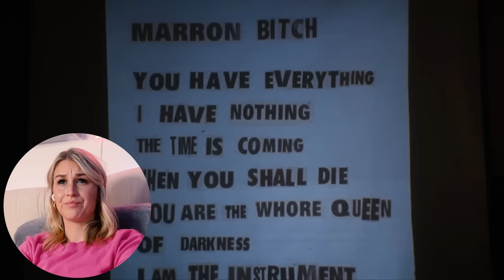THE BODYGUARD (1992) | FIRST TIME WATCHING | MOVIE REACTION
Enjoy my reaction as I watch The Bodyguard for the first time!

0:00 - Intro
1:40 - Reaction
31:26 - Review